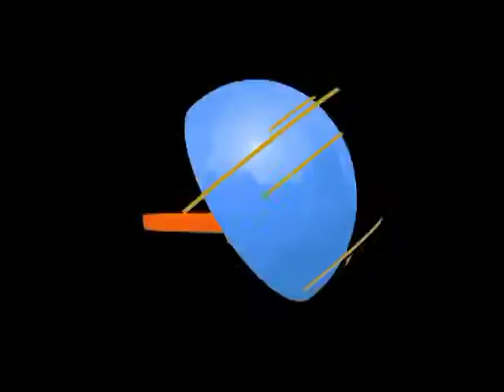God is Love with Dr. olu Adejayan 04-12-16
God is Love
Dr. olu Adejayan
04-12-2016